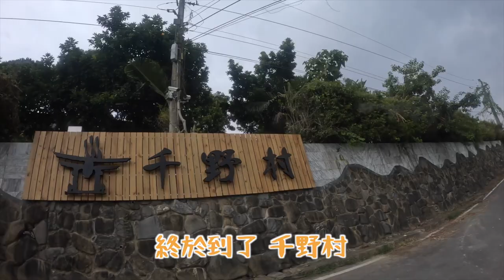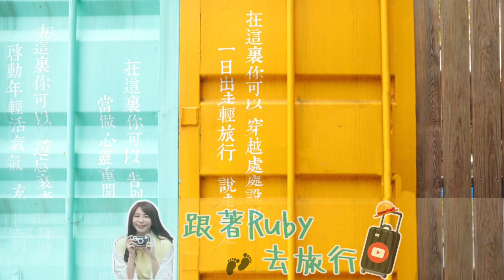高雄千野村日式景觀園區｜一秒偽出國｜日式場景好吃好玩超好拍｜跟著Ruby去旅行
在疫情的影響之下
還有好多好多人沒辦法出國
盛行的島內旅遊
就出現了這種貨個衣服就可以體驗的異國風情
日式的場景、日式的穿著再搭上日式的小吃
換完裝後一秒到日本！